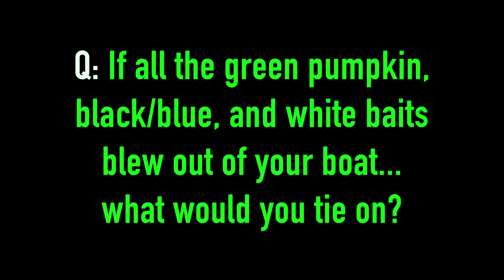Color bait pros would use that's NOT gp, b/b or white??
Says it all right there! WAY tougher question than you might think...because that's pretty much ALL THEY THROW! That's right!